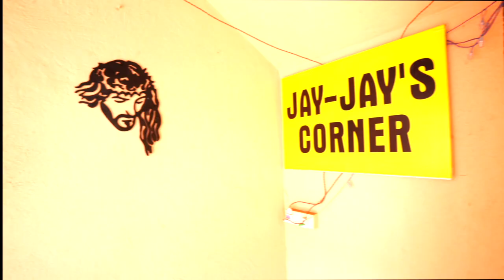Wedding of Judy & Nestor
Wedding at Tiracol fort Goa India